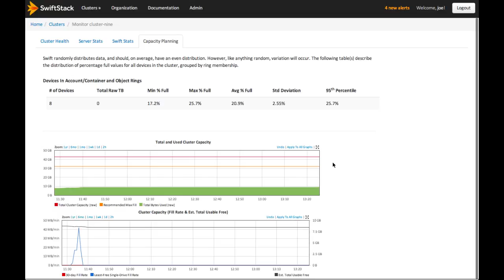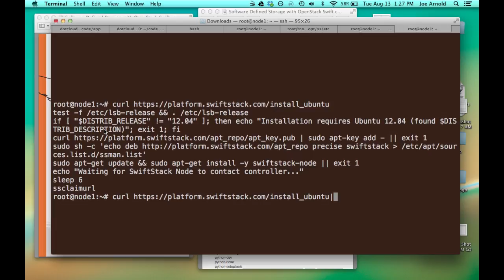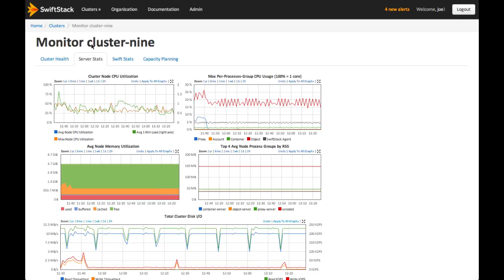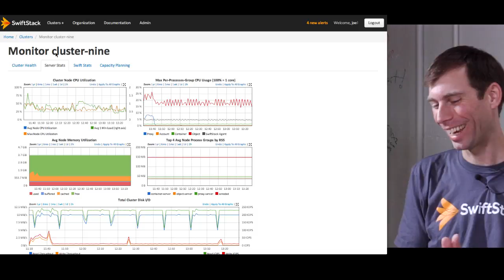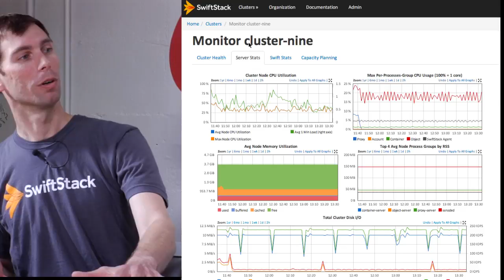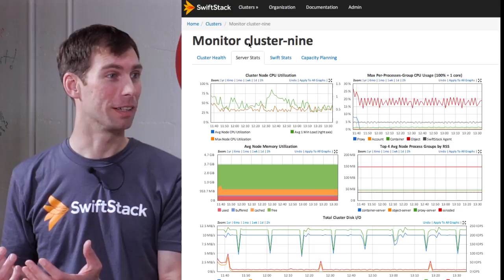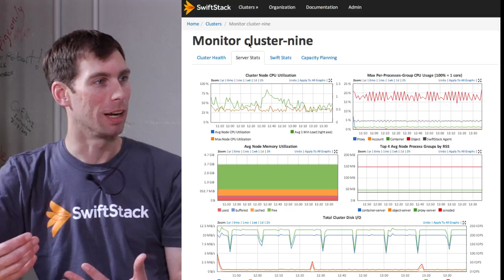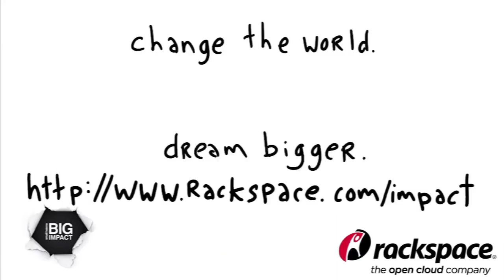SwiftStack: Private Cloud Storage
SwiftStack is private cloud storage created for today's applications. Its architecture allows you to serve content directly from the storage, rather than provisioning extra web-server infrastructure.

The SwiftStack Controller is the industry's first Software Defined Storage controller. Like a software defined networking controller, the SwiftStack Controller is an out-of-band management system that powers commodity-based storage systems.

Managed through a browser-based Controller, SwiftStack is easy to operate from multiple levels of access. The dashboard interface removes the heavy lifting from configuration, organization, authentication, and load balancing. Regular alerts, reports and system stats keep you constantly updated on your storage needs.